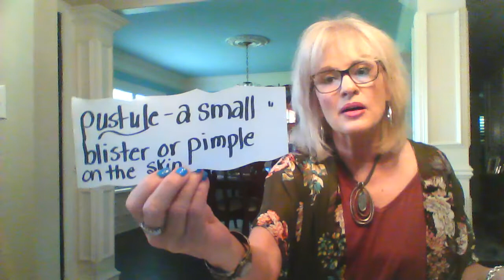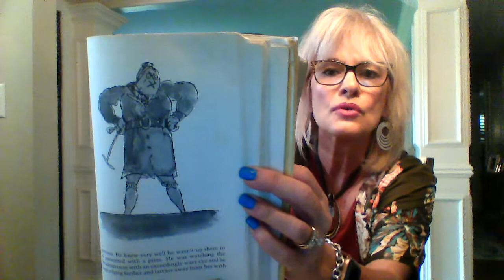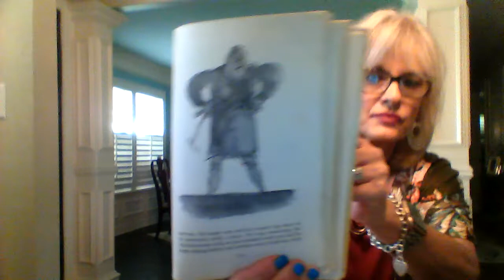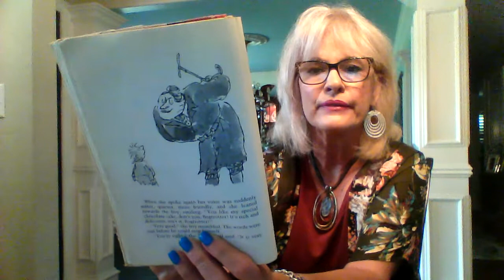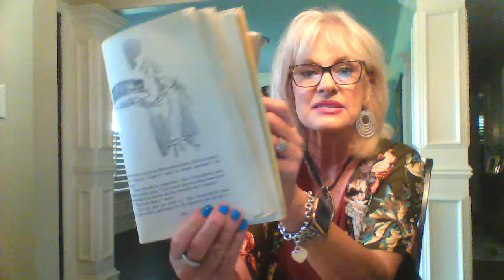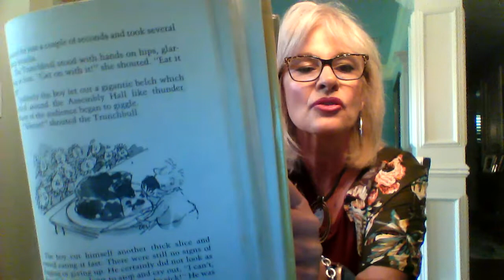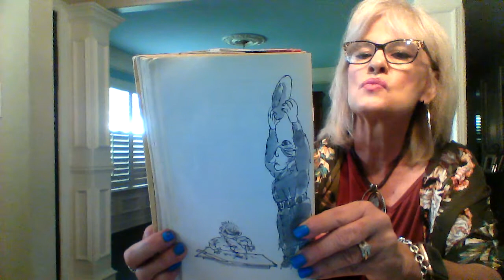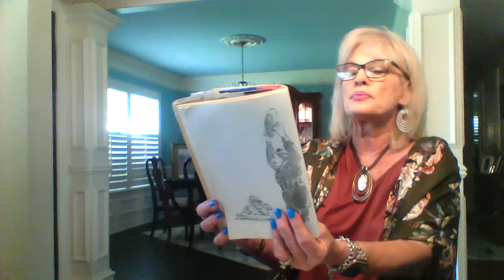Chapter 12 Matilda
Daingerfield/Lone Star ISD presents...Mrs. Reeder's Readers featuring...Hanging out with Mrs. Hammond